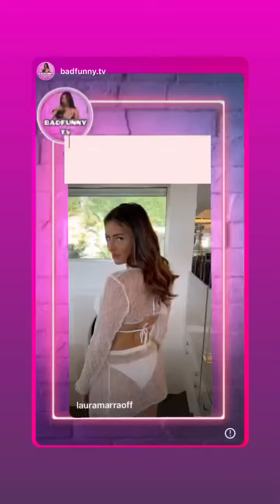LAURA MARRA - 03 Juin 2022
Les amis on se retrouve pour mon vlog du 03 Juin 2022 sur notre chaine - Pour retrouver tous mes vlogs direction ma playlist